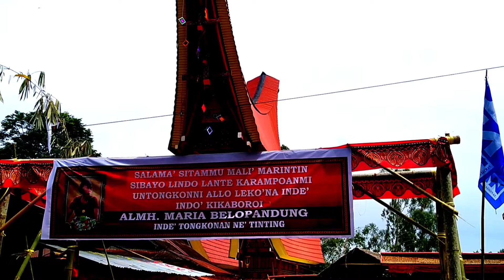Terima tamu Almh. Maria Belopandung Tongkonan Ne' Tinting Bolu